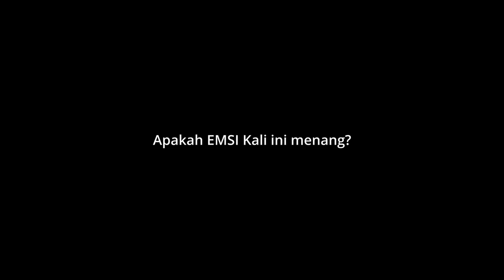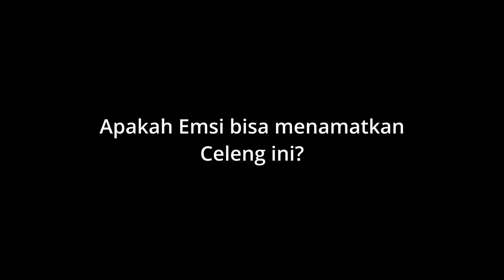AKU MEM-PROGRAM MENCRET AGAR SEMUA ORANG MENGHILANG...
―――――↕[Tambahan]↕―――――
◯ Laporkan Bug Menkrep Ke Mojang!

◯ Banner [Xioterz a.k.a Minang Krep]

―――――↕[Download Section]↕―――――
◯ Skin Glowing MC874 :

Video ini di-edit dan dibuat oleh MC874, dipadukan dengan konten dari pembuat konten yang lainnya untuk menyediakan "Informasi yang sesuai fakta", Jadi jika yang bersangkutan tidak ingin konten/karya-nya berada di video ini, yang bersangkutan dapat menghubungi saya agar saya dapat merevisi kembali konten yang telah saya buat. ~ Terima Kasih :D